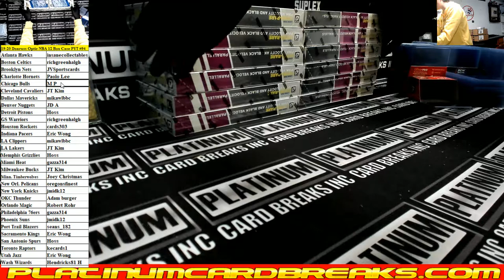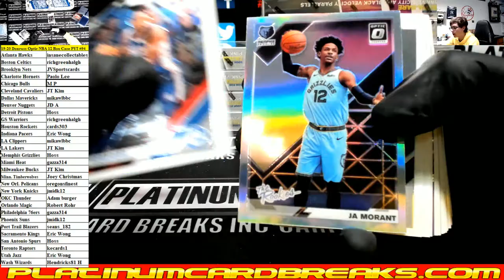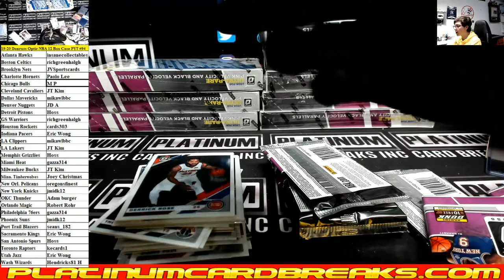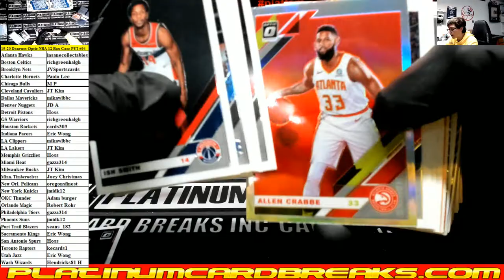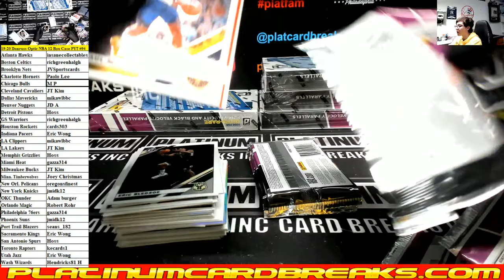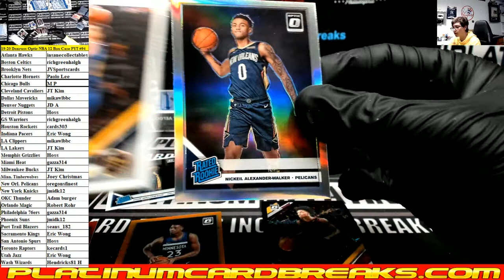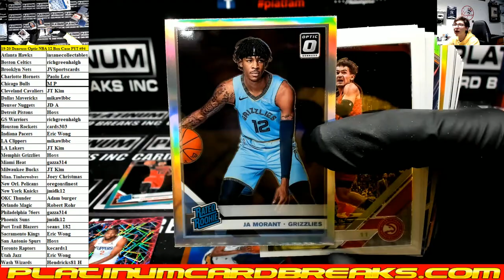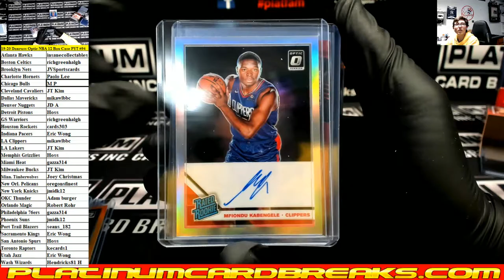2019 20 Panini Donruss Optic Basketball 12 Box Case #94